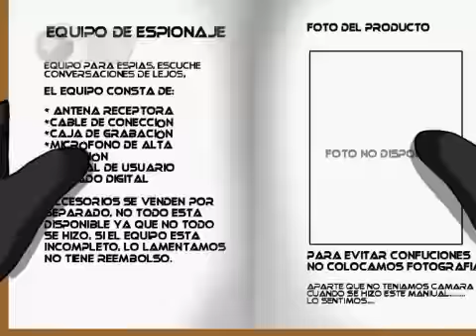Las Aventuras de Gorgui Episodio 6 El Circo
Les presentamos nuestro nuevo episodio titulado "El Circo", un episodio que nos enseñara lo importante de siempre hablar con la Verdad. Esperamos que les guste.